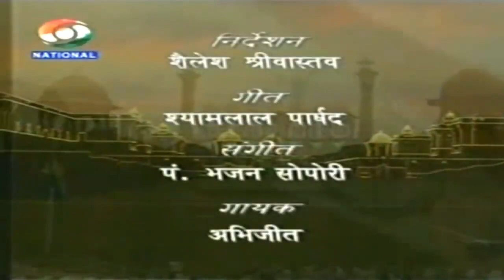Vijay Vishwa Tiranga pyara old doordarshan independence day song